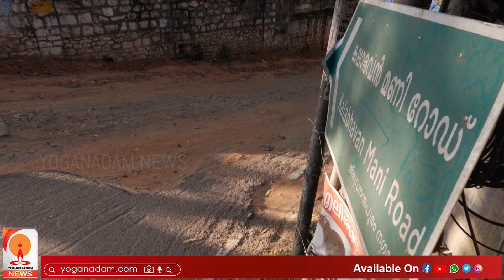നരകമാകുന്ന നഗര റോഡുകൾ; ഇതാണ് മുഖ്യമന്ത്രി പറഞ്ഞ റോഡ് » YOGANADAM NEWS INVESTIGATION